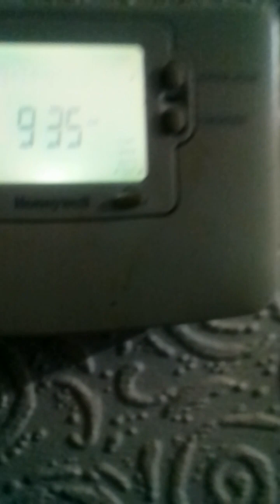pottering about done and fimed , as d duck runs off to claim whatever 😎👍🐕🐕🐕🐕🤣🤣🤣🤣🤣🤣🤣🤣🤣🤣🤣🤣🤣🤣🤣🤣🤣🤣🤣🤣🤣🤣🤣🤣